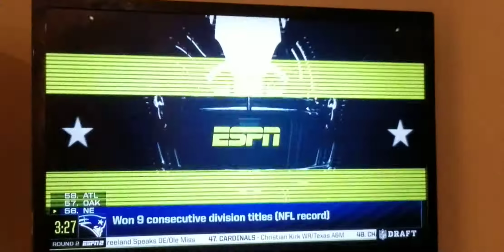CONGRATULATIONS DONTE JACKSON CAROLINA PANTHERS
So happy and proud for Donte Jackson he was taken in the second round to Carolina. Go join your brothers in the NFL and have fun thank you for the football.